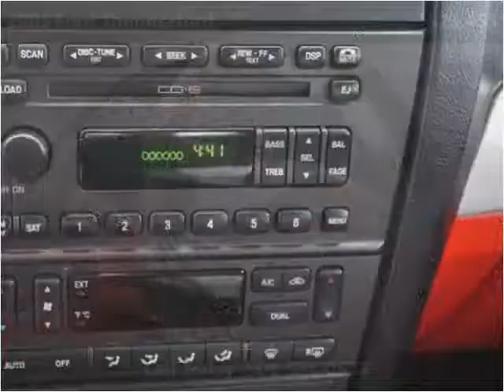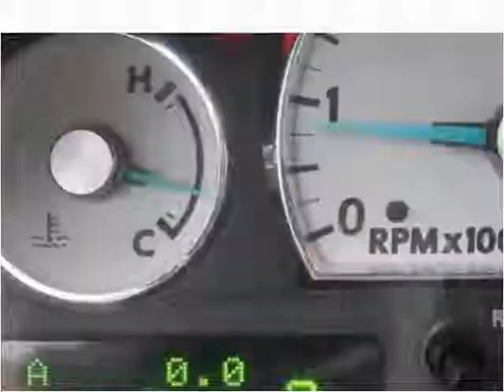2005 Ford Thunderbird Used Cars Avon MA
This 2005 Ford Thunderbird is available from Avon Auto Brokers.